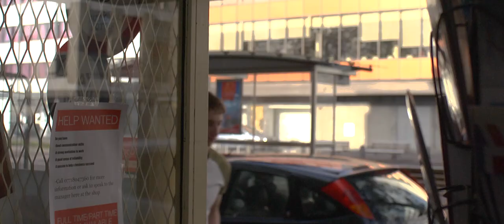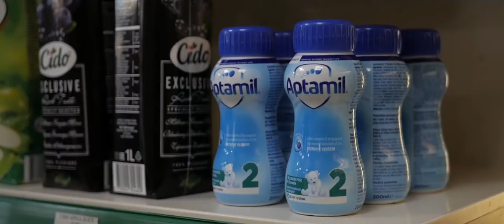Penniless (2018) - A Short Film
'Penniless' is my second ever short film, produced in 2018 for my first semester project at Bournemouth University's Film BA. It follows the story of a single father who is creeping closer to the poverty line, eventually resorting to crime to feed both himself and his child. The brief for this film was to include no dialogue, and have the film relate to at least one of the United Nation's 17 Sustainable Development Goals, of which we chose poverty/hunger.

Genre: Drama.
Shot on Panasonic 101 with native and adapted Nikon lenses, no speedbooster.